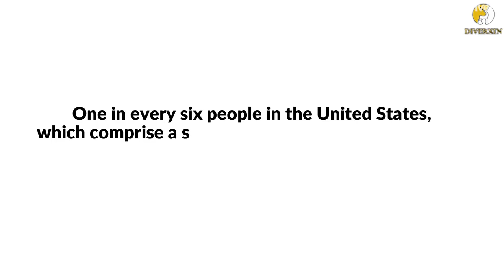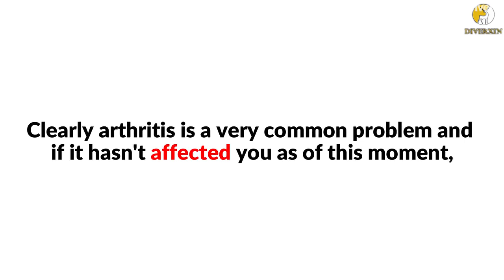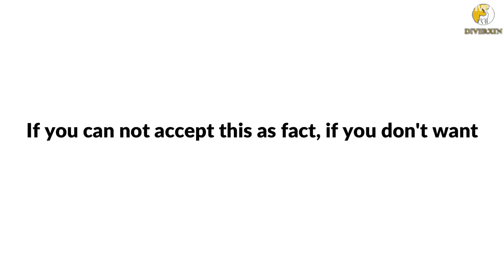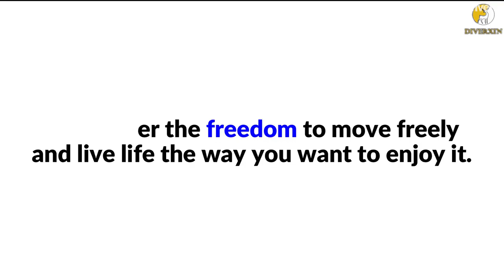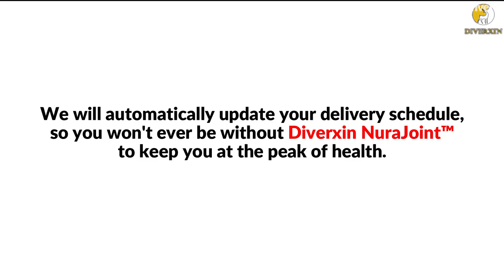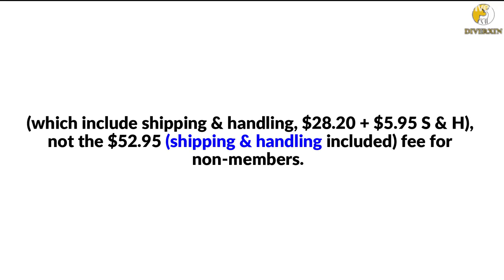Diverxin Nura Joint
❤💪❤ A fit body holds a Healthy mind and spirit! ❤💪❤
Rejuvenate. Recharge. Redefine. 💪💪💪
Diverxin Nura Joint supports inflammation, supports healthy joints, bones, digestion, and healthy liver functions. Glucosamine is a compound naturally found within the cartilage of our joints.